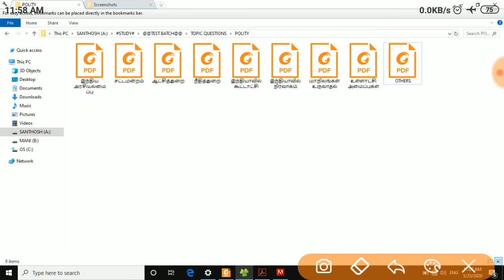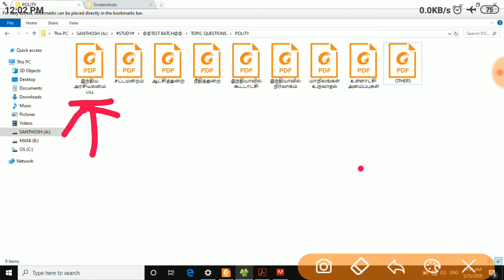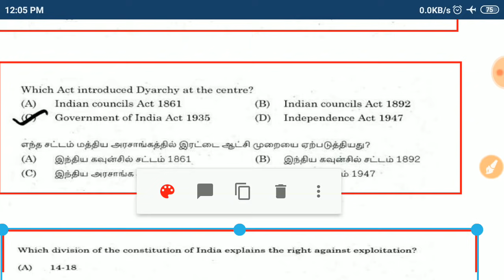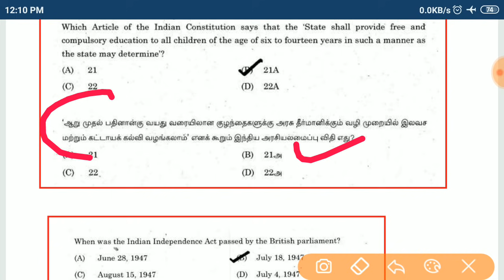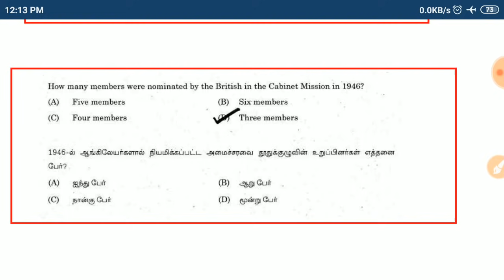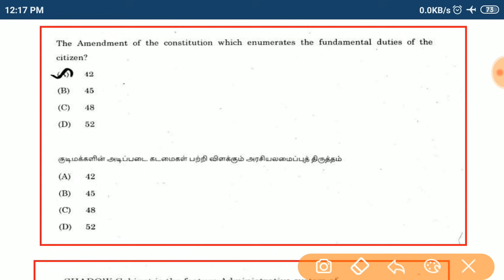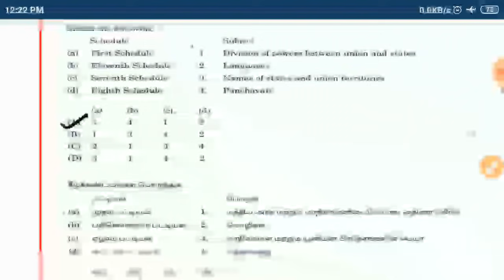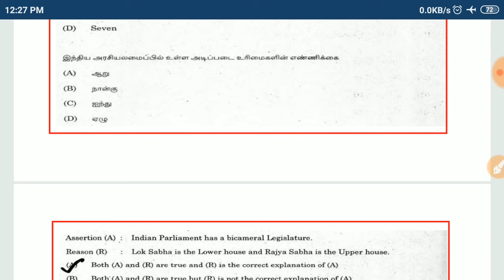இந்திய அரசியலமைப்பு Part 1| Indian Constitution All TNPSC Questions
(Telegram id)
(gmail)